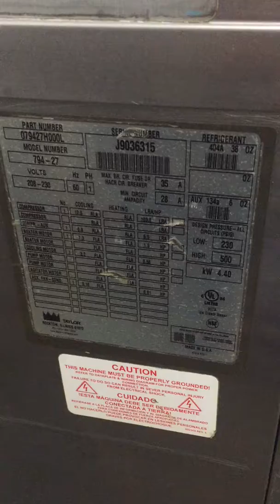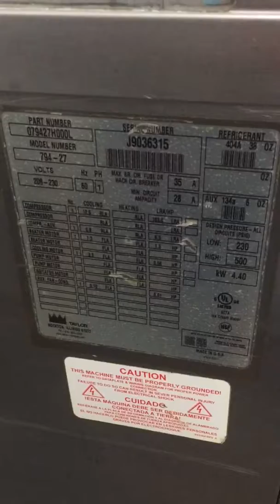Taylor ice cream machine frozen yogurt 794 Serial j9036315